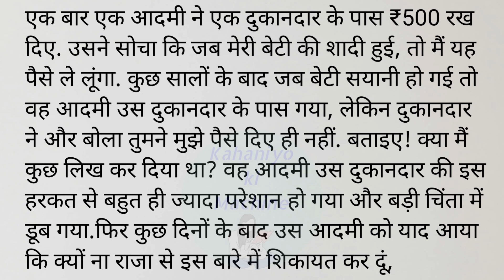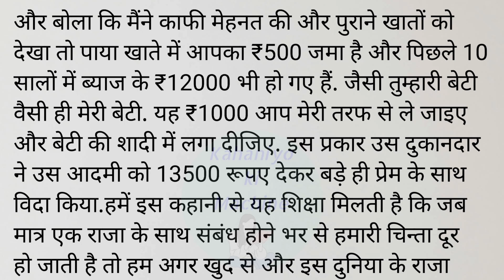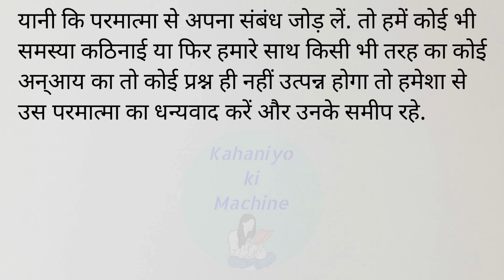राजकुमार का न्याय / hindi kahanian / lessonable story